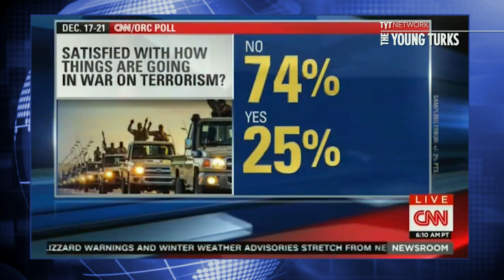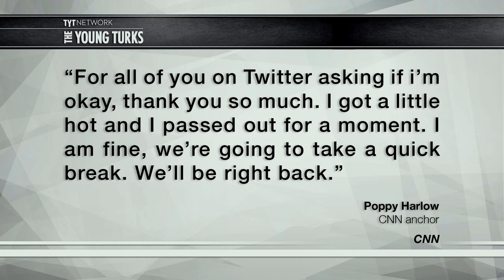CNN Anchor Poppy Harlow Passes Out On Air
Poppy Harlow was filling in for another host on CNN, when she began to slur her words and then faint. Everyone is ok, so we took the opportunity to look back at some classic on-air pass outs. Cenk Uygur, host of the The Young Turks, breaks it down.

"While filling in for Carol Costello on CNN Newsroom, something rather odd happened to Poppy Harlowas she was presenting a report on American efforts against ISIS terror.

After a report from Becky Anderson, Harlow presented viewers with a CNN/ORC poll reflecting the disapproval Americans have shown forPresident Obama‘s efforts to deal with radical Islamists. As she explained the graphic, Harlow’s speech began to slur before she stopped altogether, and CNN soon cut away to a commercial.”*